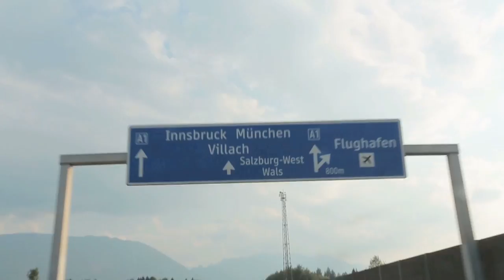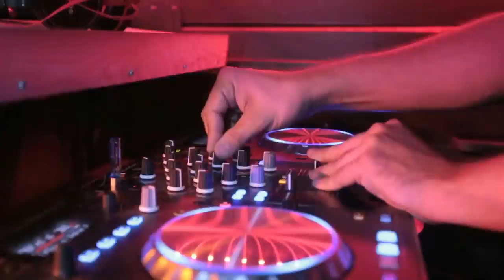MC YANKOO - Back on the Road Episode 1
MC YANKOO - Back on the Road Episode 3
Kranj Slovenia - Vienna Austria - München Germany - Srebrenik Bosnia
MC Yankoo on Promo Tour